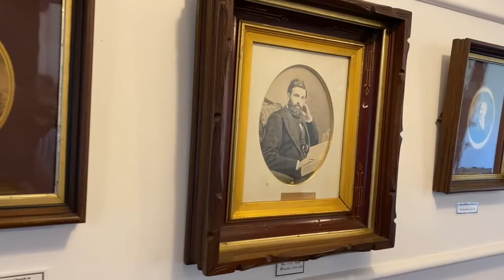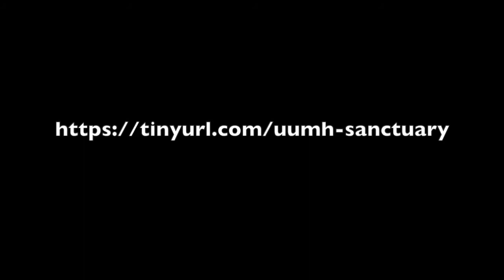UUMH of Provincetown Sanctuary Restoration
The UUMH of Provincetown is raising funds to restore the interior of our Sanctuary in a historically sensitive way, including restoring pews, floors, and also by removing a pew to increase accessibility to our members and guests who use scooters or wheelchairs. or by mailing a check payable to the UUMH of Provincetown to PO Box 817, Provincetown, MA 02657. Please note "Sanctuary Restoration Fundraiser" in the memo if you mail a check.